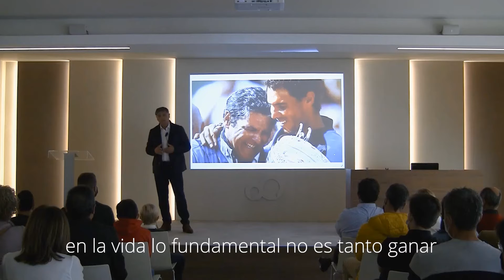"En la vida no es tan importante ganar, sino mejorar día a día"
Toni Nadal ens explica, en una xerrada a la Institució Tarragona, alguns consells per ajudar a diari en la formació dels més joves.